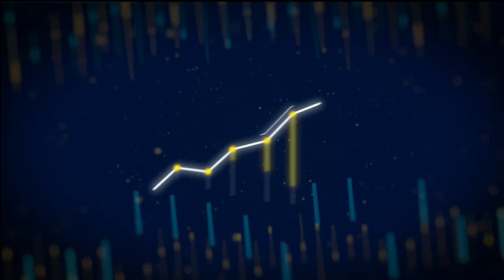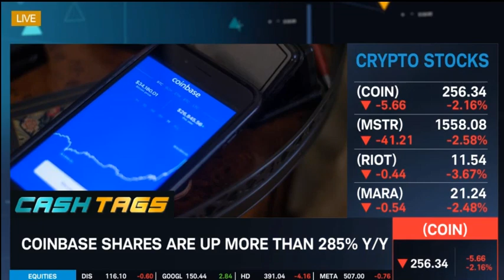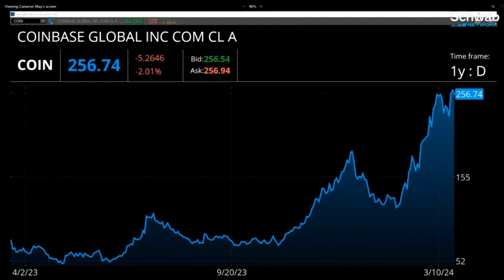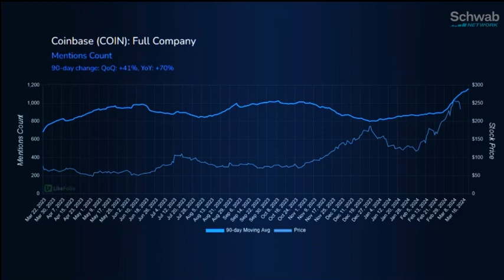Coinbase & Bitcoin Long Term Outlook